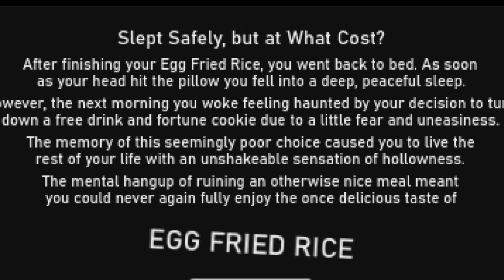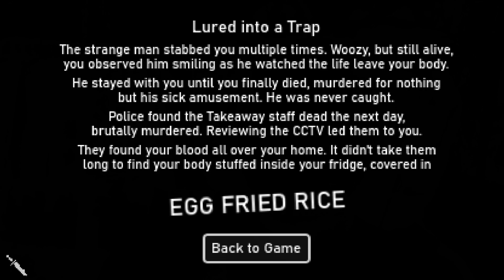I ONLY WANTED SOME EGG FRIED RICE!!!!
🎮Welcome to a game called egg fried rice😭ik the name throw u have put they story itself is scary ashhhhhh 💀 So hit that SUB button if ur new to the channel and turn on that Noti